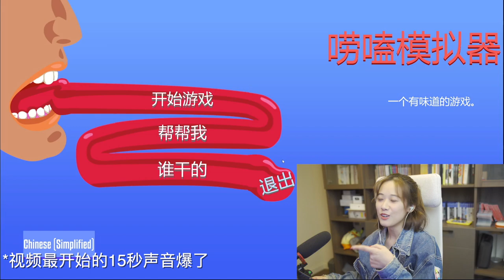在家呆久了，話都不會說了！鬼畜遊戲《說話模擬器》實況